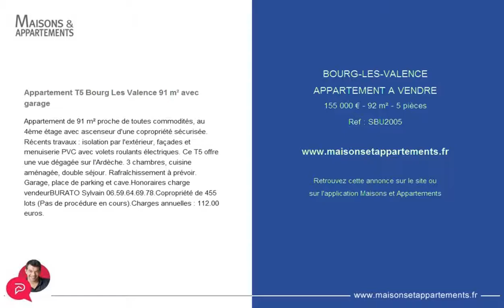BOURG-LES-VALENCE - APPARTEMENT A VENDRE - 155 000 € - 92 m² - 5 pièces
Référence : SBU2005

Appartement T5 Bourg Les Valence 91 m² avec garage
Appartement de 91 m² proche de toutes commodités, au 4ème étage avec ascenseur d'une copropriété sécurisée. Récents travaux : isolation par l'extérieur, façades et menuiserie PVC avec volets roulants électriques. Ce T5 offre une vue dégagée sur l'Ardèche. 3 chambres, cuisine aménagée, double séjour. Rafraîchissement à prévoir. Garage, place de parking et cave.Honoraires charge vendeurBURATO Sylvain 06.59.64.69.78.Copropriété de 455 lots (Pas de procédure en cours).Charges annuelles : 112.00 euros.

Cette annonce vous est proposée par l'agence PLAZA IMMOBILIER